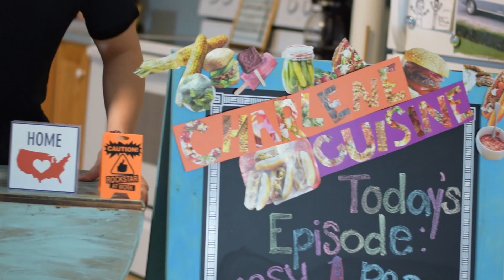DO HOTDOGS AND MAC N CHEESE GO TOGETHER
Zach's Snacks is back and this time he is eating Easy Peasy Weenie Cheesy